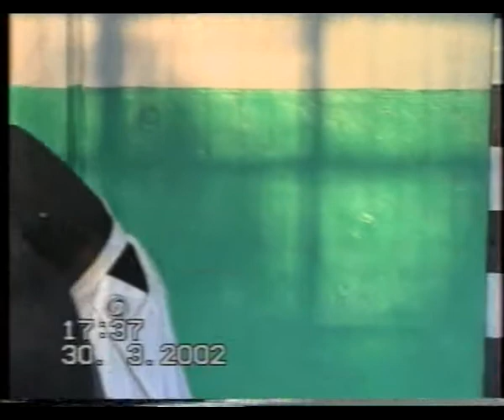Aikido, filme din Romania –Tecuci - 2003 01 3